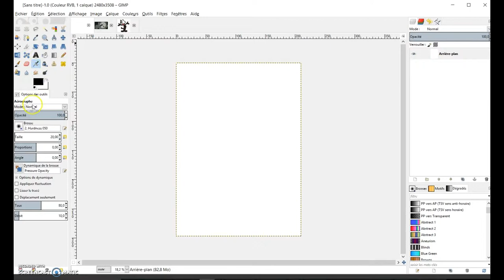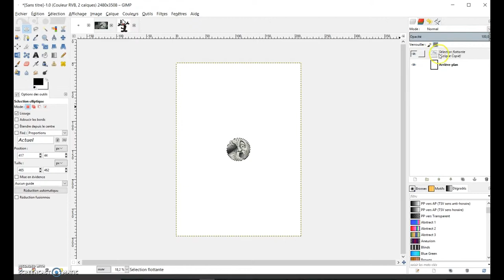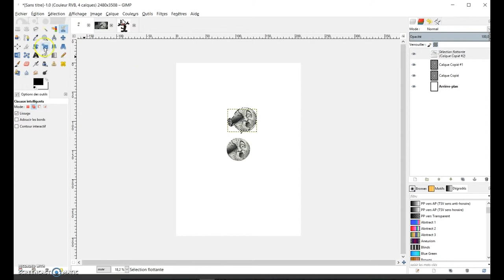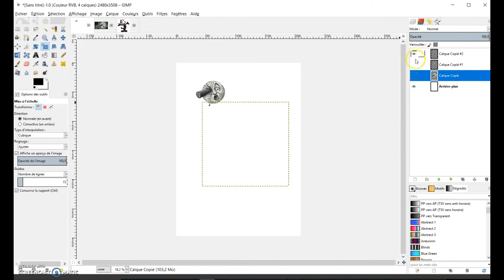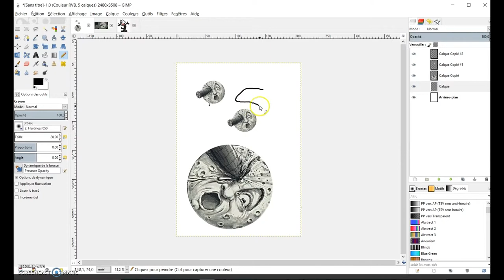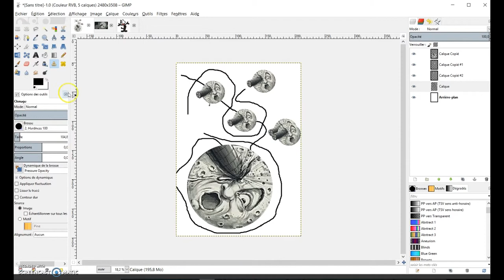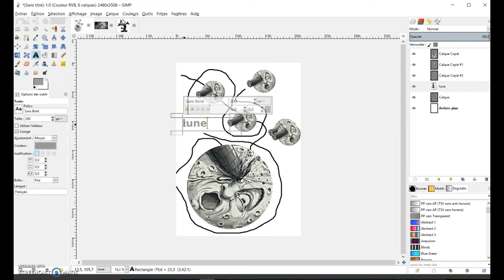tuto gimp 2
Suite de la découverte de différents outils et leurs options...